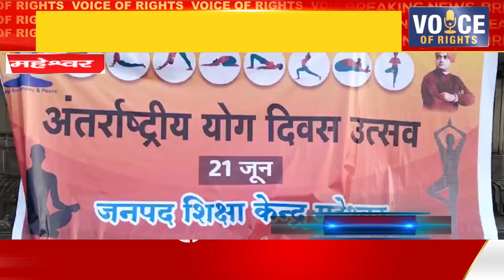महेश्वर ll अहिल्या घाट पर हुआ योग अभ्यास